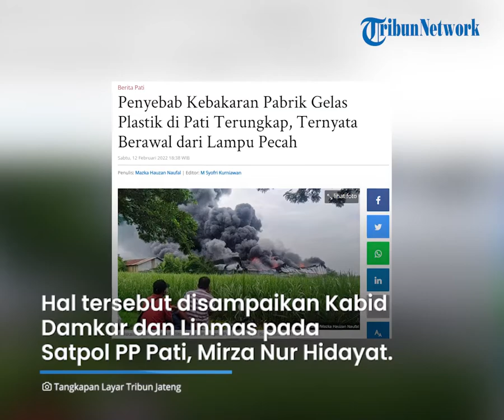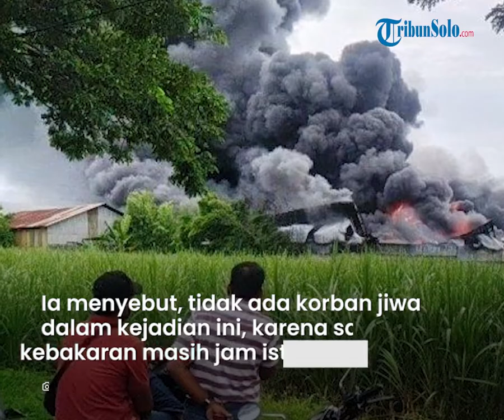Kebakaran Pabrik Gelas Plastik di Pati Berawal dari Lampu Pecah, Mengakibatkan Korsleting Listrik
TRIBUN-VIDEO.COM, PATI - Penyebab kebakaran yang melanda Pabrik PT Starindo Jaya Packaging, Pati, Jawa Tengah, pada Sabtu (12/2/2022) siang, telah diketahui.

Ternyata, kebakaran disebabkan oleh pecahnya lampu di dalam pabrik yang mengakibatkan terjadinya korsleting listrik.

Hal tersebut disampaikan Kabid Damkar dan Linmas pada Satpol PP Pati, Mirza Nur Hidayat.

"(Percikan api) dari korsleting listrik langsung menyambar material bahan baku pabrik berupa biji plastik, sehingga api cepat membesar," kata dia.

Untuk diketahui, pabrik pembuatan cup atau gelas plastik (cup pp) dan gelas kertas ini berada di Jalan Raya Pati-Kudus Kilometer 9, Desa Wangunrejo, Kecamatan Margorejo.

Letaknya dekat dengan gapura perbatasan antara Kabupaten Pati dan Kabupaten Kudus.

Kasatpol PP Pati Sugiyono mengatakan, pihaknya mendapatkan laporan mengenai kejadian kebakaran ini pada pukul 13.13 WIB.

Pihaknya langsung menerjunkan armada pemadam kebakaran dan mobil tangki air ke lokasi.

Siti Umi Kulsum, penjaga warung makan di depan pabrik, mengatakan bahwa ia mulanya melihat kepulan asap saat jam istirahat karyawan.

"Sekitar jam 13.00 kurang, saat jam istirahat. Ada karyawan makan di sini juga. Saya kaget, awalnya lihat asap sedikit, saya keluar tiba-tiba sudah jadi besar," kata dia.

Sementara, Supervisor Produksi PT Starindo Jaya Packaging, Yosi Bagus, mengatakan bahwa dirinya masih berada di dalam pabrik saat api pertama kali terlihat.

"Saat jam istirahat, pukul 12.50 WIB. Saya di dalam pabrik, lihat ada kebakaran di gudang barang jadi. Awal muncul api dari situ," kata dia.

Yosi mengatakan, pabrik tempatnya bekerja memproduksi cup berbahan plastik dan kertas.

"Bahan bakunya mudah terbakar semua. Biji plastik dan kardus. Setahu saya yang terbakar gudang barang jadi, gudang bahan baku biji plastik, gudang kardus, dan tempat produksi," ujar Yosi.

Ia mengatakan, sekira 800 orang karyawan pabrik sudah dipulangkan semua.

"Semua karyawan selamat," tandas dia.

Sementara, Kasi Pemadam Kebakaran Satpol PP Pati, Wahyu Widyatmoko yang memimpin upaya pemadaman mengatakan, saat ini masih ada sekira 25 mobil pemadam kebakaran yang berada di lokasi.

"Jumlah mobil pemadam 25, ditambah 15 mobil tangki air yang bolak-balik menyuplai air," kata dia.

Ia menyebut, tidak ada korban jiwa dalam kejadian ini. Karena saat kebakaran masih jam istirahat, mereka tidak berada di lokasi kebakaran.

Menurut Wahyu, api sulit dipadamkan karena ada embusan angin kencang, ditambah material biji plastik yang sangat mudah terbakar.

"Selain itu juga karena akses pemadaman hanya satu jalur," tandas dia. (mzk)

Artikel ini telah tayang di TribunJateng.com dengan judul Penyebab Kebakaran Pabrik Gelas Plastik di Pati Terungkap, Ternyata Berawal dari Lampu Pecah,
Penulis: Mazka Hauzan Naufal | Editor: M Syofri Kurniawan